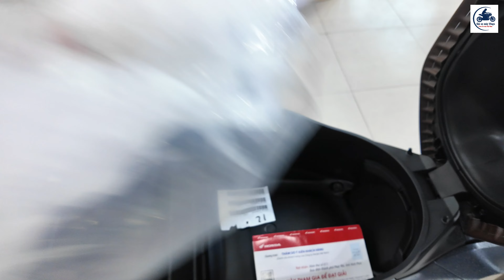“LỜI KHUYÊN” khi chọn AirBlade 125 – 160 2025 ▶️ Giá xe AirBlade 125 – 160 2025 cuối tháng 6 🔴 GXMV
VIDEO: “LỜI KHUYÊN” khi chọn AirBlade 125 – 160 2025 ▶️ Giá xe AirBlade 125 – 160 2025 cuối tháng 6 🔴 GXMV

Honda Hoà An - Lai Châu: 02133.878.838

1164 - DT825 - Tỉnh Lộ 10 - P. Tân Tạo - Q. Bình Tân - TP HCM